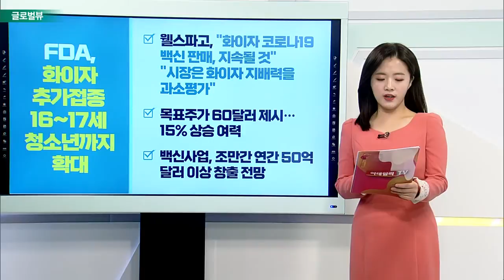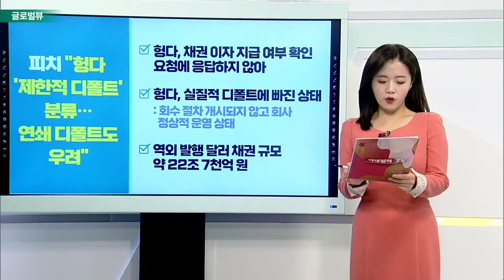FDA, 화이자 추가접종 16~17세 청소년까지 확대 / 아메리칸 항공, ‘보잉 787’ 인도 지연에 국제선 감축_글로벌 VIEW (20211210)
FDA, 화이자 추가접종 16~17세 청소년까지 확대
- 웰스파고, “화이자 코로나19 백신 판매, 지속될 것” “시장은 화이자 지배력을 과소평가”
- 목표주가 60달러 제시… 15% 상승 여력
- 백신사업, 조만간 연간 50억 달러 이상 창출 전망

아메리칸_항공, ‘보잉 787’ 인도 지연에 국제선 감축
- 아메리칸 최고매출책임자(CRO), 사내 메모 발표
- ‘드림라이너 787’ 인도하지 못하고 있어
- 코로나19 사태 이전인 2019년 여름 수준에 못 미칠 것

루시드_모터스, 전환사채 발행 공시… 주가 급락
- 루시드 모터스, 17억 5천만 달러 선순위 채권 의향 발표
- 2026년 12월 15일 만기로 알려져
- 조달한 자금 통해 ‘녹색 투자’ 단행 예정
- 전환사채 발행 공시와 함께 주가 추가 급락

피치 "헝다 '제한적 디폴트' 분류… 연쇄 디폴트도 우려"
- 헝다, 채권 이자 지급 여부 확인 요청에 응답하지 않아
- 헝다, 실질적 디폴트에 빠진 상태
- 역외 발행 달러 채권 규모 약 22조 7천억 원